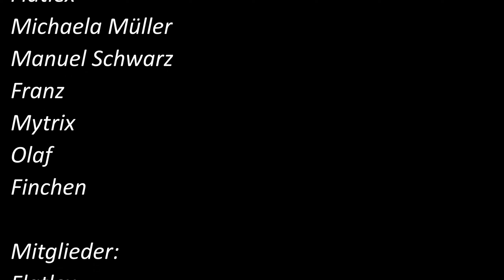Anno 1800 + Mod´s / Part 60 / Los gehts in der Arktis! / Gameplay Deutsch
Herzlich Willkommen zu einer neuen Folge Anno 1800!

Liebe Annoholiker,
heute wollen wir in der Arktis Fuß fassen!
Ziel heute, das 1. kleine Dörfchen auf King William Island zu errichten!
Dazu brauchen wir jede Menge Kohle und sonstige Baustoffe!
Dazu ist es nötig, die Bevölkerung auch mit einer Polarwacht zu versorgen!
Ja, Krankheiten und Feuer brechen auch hier aus.. und nicht zu knapp!